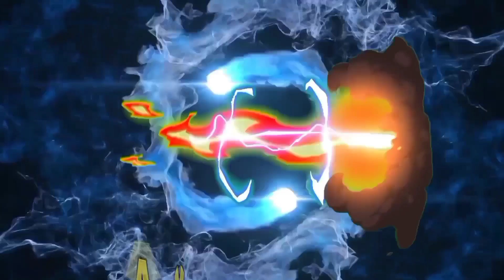Wonderful reog Ponorogo desa Tirtomarto (chapter 1) next.. chapter 2 lokasi stanplat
Sinopsis Reog Ponorogo :

Sesuai namanya, Reog Ponorogo merupakan kebudayaan asal Ponorogo, Jawa Timur. Reog Ponorogo adalah seni tradisional yang dikenalmasyarakat Ponorogo sebagai Barongan. Tarian ini menampilkan sosok topeng macan berhias bulu merak berukuran sangat besar. Topeng tersebut dikenakan penari dengan gerakan meliuk-liuk.